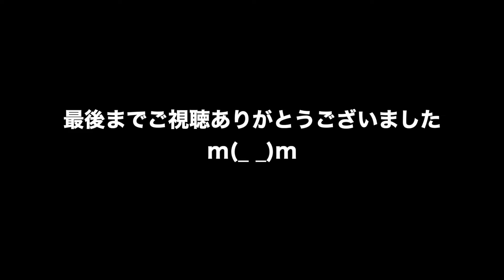動物 癒し 今日はよく水面の空気を吸ってます。